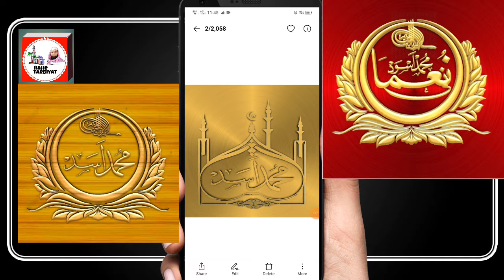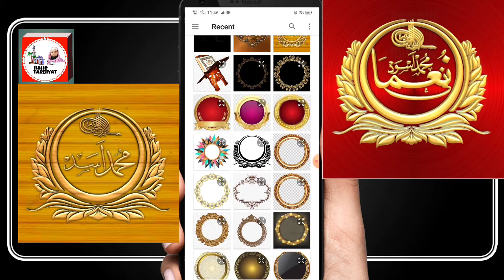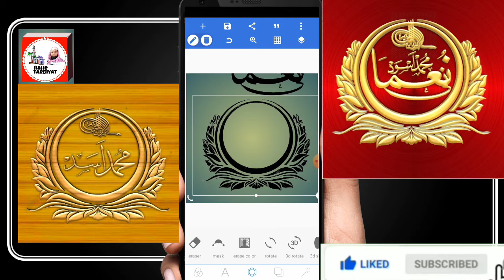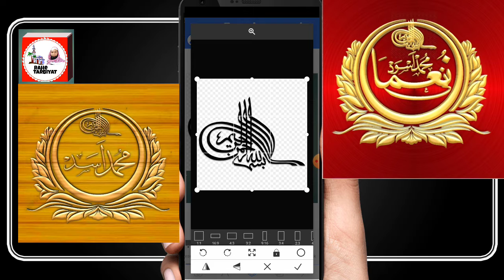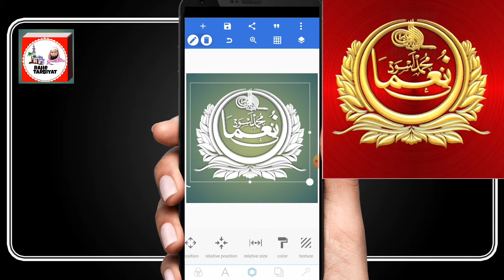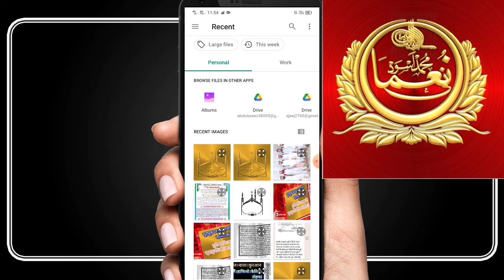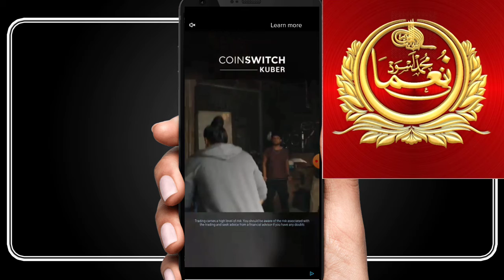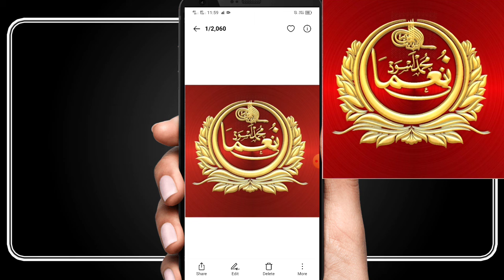Aapne Naam. Ka Logo. Kese Banaye अपने। नाम। का। लोगू। केसे। बनाऐ